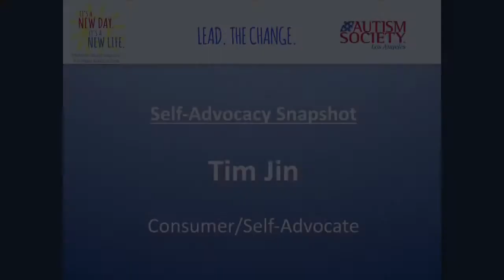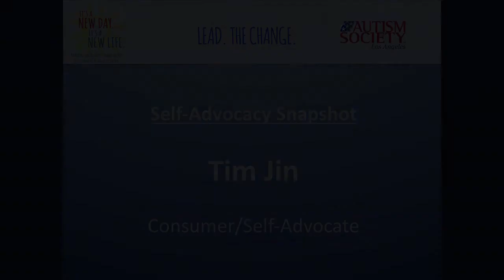Self Advocacy Snapshot Tim Jin